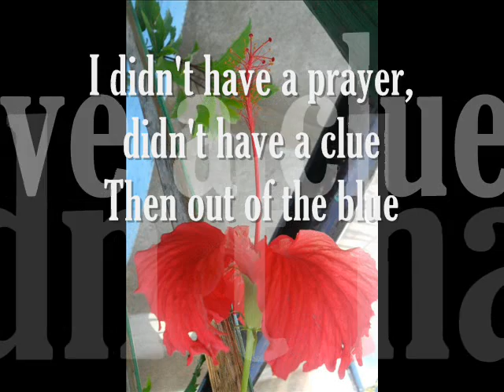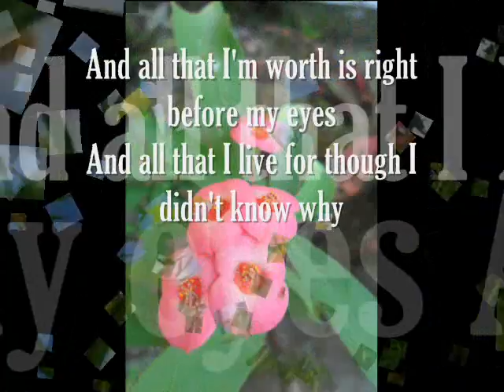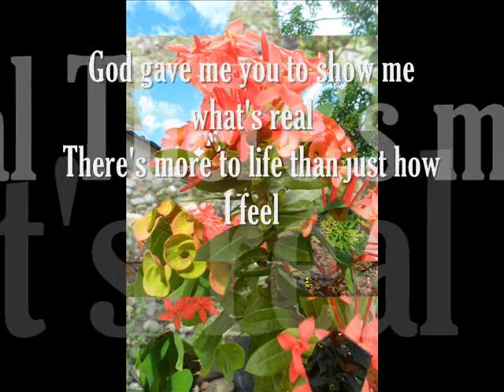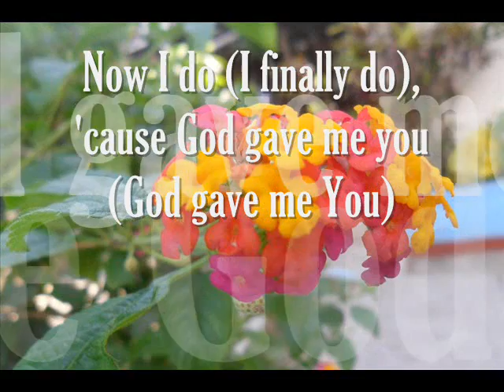god give me you By 2nd year A